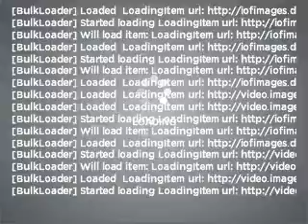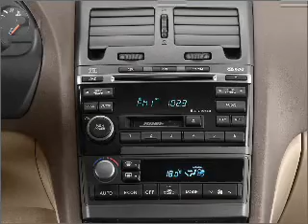2002 Nissan Maxima - Woodstock GA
Year: 2002
Make: Nissan
Model: Maxima
Trim: GLE
Engine: 3.5 liter 6 cylinder 24 valve
Transmission: 4-Speed Automatic
Color: Gray
Mileage: 115648
Address:
10915 Highway 92